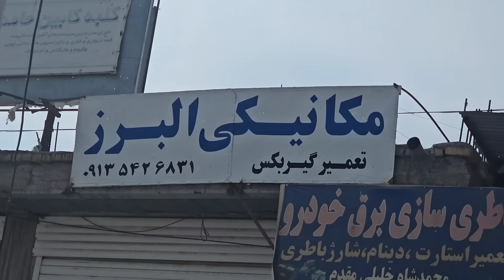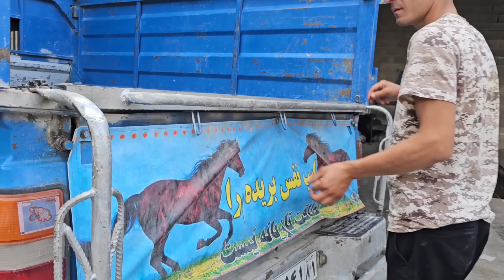Emergency Repair: Kamal’s Toothache Leads to a Shocking Car Breakdown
Kamal’s day takes a turn for the worse as a severe toothache drives him to the doctor. On his way back, his car’s brakes fail, leading to a desperate search for help. Facing financial difficulties, Kamal reaches out to a friend for support. Join us in this emotional journey as Kamal battles health and financial woes.